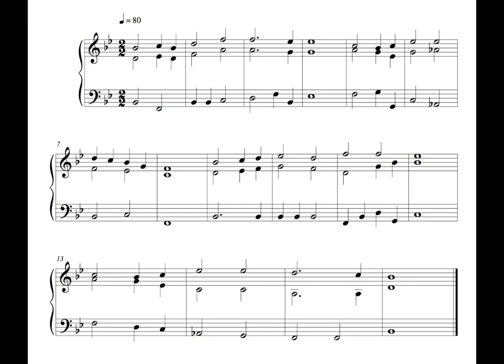Hymn - 11 January 17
This is the hundred and fifty second written on Wednesday the 11th of January 2017.